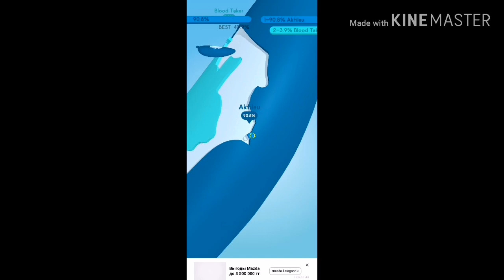Paper.io 3D 100% MAP! HOW TO COVER 100% OF THE MAP in Paper.io 3D